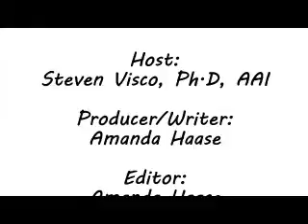Insurance Tip Thursday - Defensive Driving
Our President here at C.H. Edwards, Steven Visco discusses our online defensive driving course